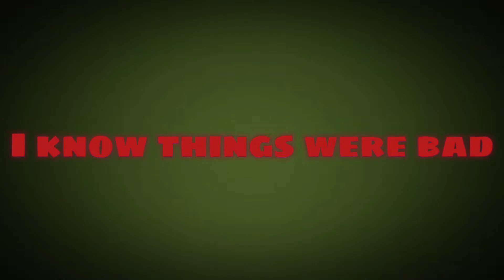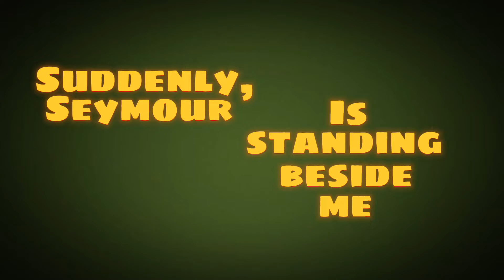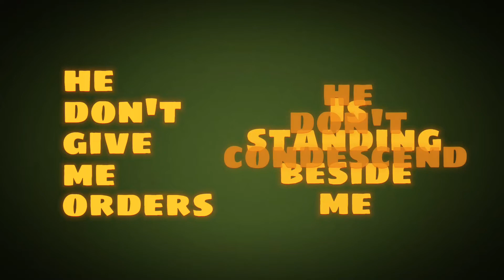Suddenly Seymour - Little Shop Of Horrors (Male Part Only - Karaoke)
Suddenly Seymour from the 1982 stage musical Little Shop of Horrors. Also included in the 1986 film adaptation, sung by Rick Moranis and Ellen Greene. A duet sung by the characters Seymour and Audrey.
Yellow - You
Blue - Both
Red - Me